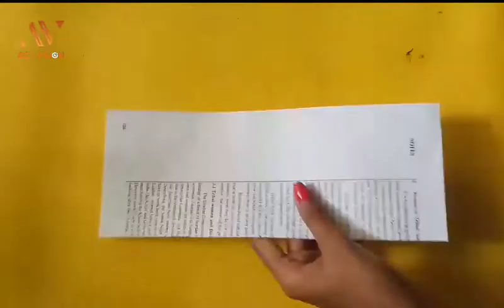Wall Hanging Crafts/Amazing Crafts/Home Decoration Ideas Easy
@ Hi.. Friends  I hope you are doing well. I hope you are liking my Waste material craft design.

@ I will be try anytime share with you are looking for very stylish  & unique  designs.

@. DIY Waste material  crafts are always cool, especially when you can turn your trash into something new and useful. We can make numerous things with our imagination and creativity. Some step by step tutorial are collected by our team to help you in making use of waste material.

@.  Hope you like these Creative craft ideas (Best out of waste).

Like these, you can make a plethora of home decor and utility items. Brighten up your kitchen with colorful patterns on the cabinets, pots, jars, shelves and windows, using plastic bottle art. Make your own paper tote bags and say no to plastic bags. Give a 3D look to a picture by using plastic pet bottle caps. Make arty and craft pieces using throwaway items lying around the house. Let your creativity free rein!

There is so much you can do with trash. Let's all join together to save our planet. Let's recycle and reuse!

The hazards of plastic
Plastic bags, if not disposed of properly, end up in the drainage system resulting in the blocking of drains, thus bringing about an unhygienic environment and causing water-borne diseases.
Recycled/colored plastic bags contain certain chemicals, which can leach into the ground and contaminate soil and sub-soil water.
Plastic bags with leftover food get mixed up in garbage dumps. This can be extremely harmful to cows, dogs and other animals, who live on our streets.
As plastics are non-biodegradable, they can form an impervious layer and arrest the recharging of groundwater aquifers.
Turtles that consume plastic found in the seas, often choke and die. This is happening to other sea creatures too.
Plastic contains chemicals that can harm human health, especially when used in containers for food or water.
Plastic bottles are made of fossil fuels, hence their production results in greenhouse gas emissions the main culprit in man-made global warming.
Recycle art
Reuse or recycle plastic bottles in the following ways:

In gardening: The lower half of a plastic bottle can be cut out and used to sow seeds and grow saplings until they are ready for transfer into the soil. You can also use a large perforated bottle to water plants in your garden.
As toys: Collect and paint similar-sized bottles in bright colors. And lo, behold, you get a set of colorful skittles for rounds of bowling! My sons also make boats and whales out of bottles. Believe me, it's a wonderful water game!
As artwork: Cut and paint plastic bottles using glass colors and fill your home with flowers, vases, wall hangings and paintings.
So, what are you waiting for? Go on and collect those waste products lying around your house and create something splendid out of them. Involve your child with small activities and instill in them, a love for nature and the art of recycling.

Bijaya Suvadarshini.